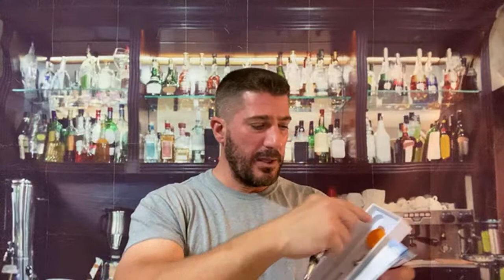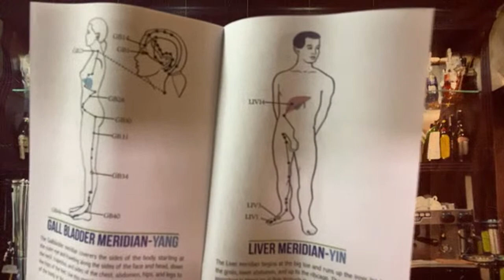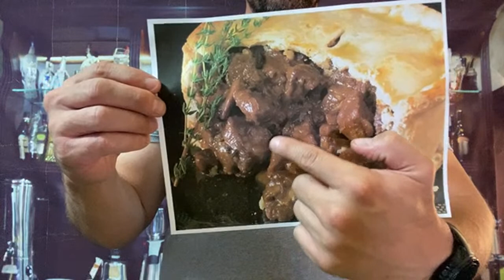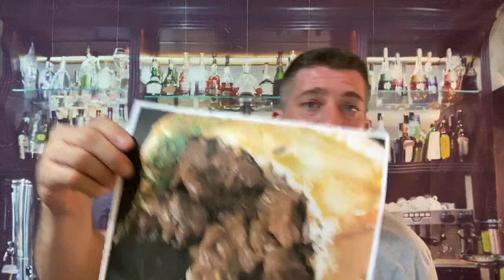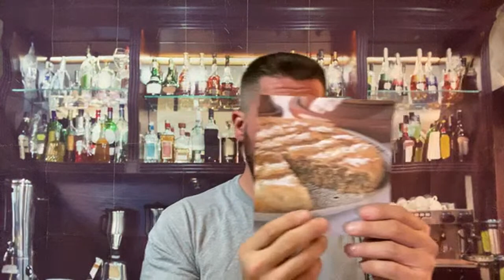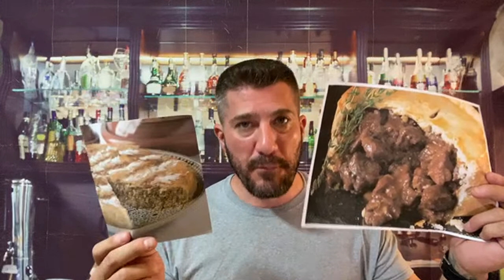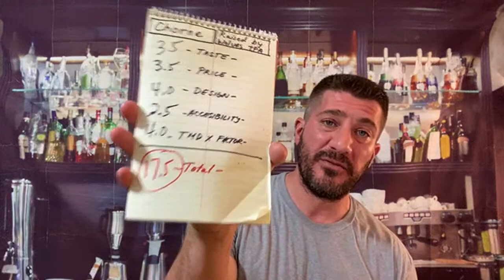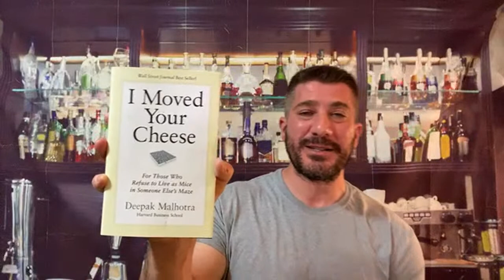The Weekly Beer & Video Review Show-Raised by Wolves & Chorne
Here are the links for INFO mentioned and the beer I tried out on this LIVE session video.

This LIVE session is a lot of fun for me to connect with my audience and update them with what they may have missed and what's to come!

1. Ecuador or Philippines
2.Steak and Kidney Pie or Pastilla
3. No car or Phone for 90 days
4.Oscars or Grammys
5.100yard walk in grass filled with 50 snakes or swim 100 yards with 3 sharks in water